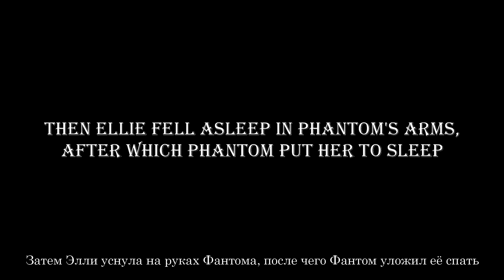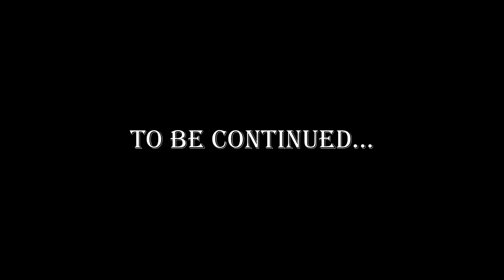Ellie Prime: Finale - Part 9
Songs and music:
1) Billie Eillish - Lovely (feat. Khalid)
2) Myuu - Beth's Theme
3) Myuu - What Could Have Been
4) Dario Marianelli - Meeting Bumblebee (Bumblebee ost)